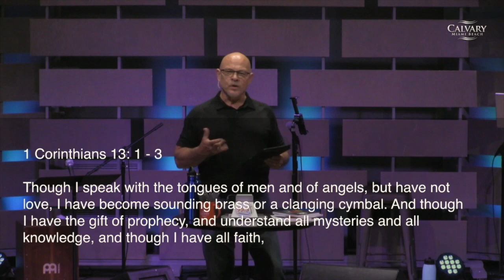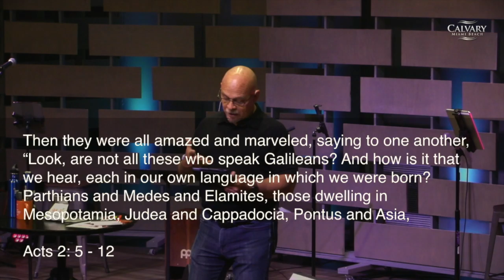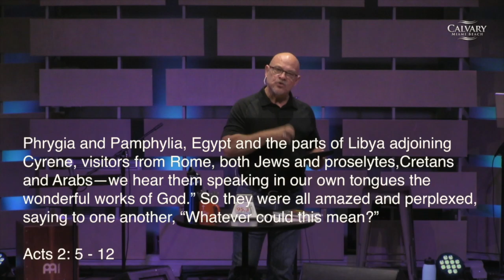5/17/20 Acts 2:1-12, Birth of the Church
Acts 2:1-12, Birth of the Church, Pastor Robert Fountain, May 17, 2020